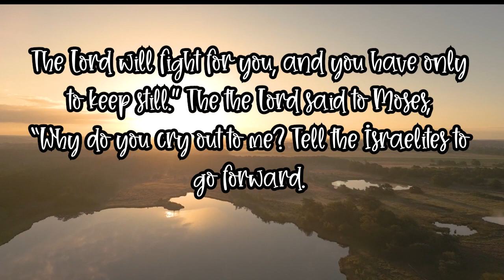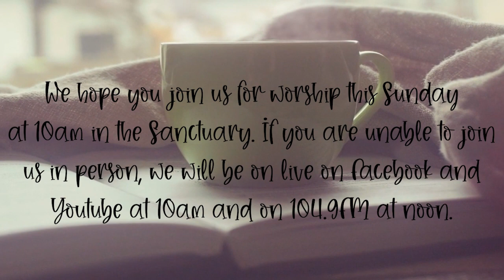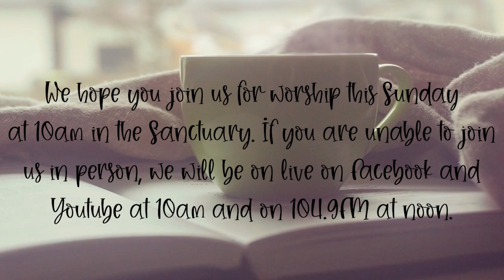Sunday Preview 11.10.2023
This week our sermon will be titled "Go With God" and the Scripture will come from Exodus 14:10-16. We hope to see at 10am in the Sanctuary for worship.